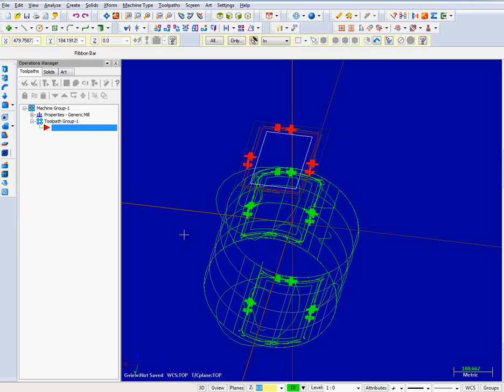Здесь создал проекцию на площадь цилиндра. Макрос раскидало по всему чертежу...